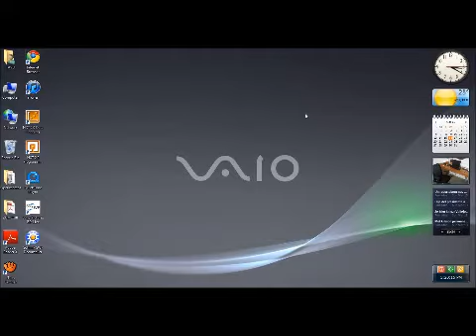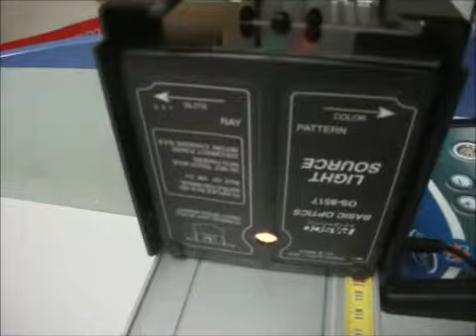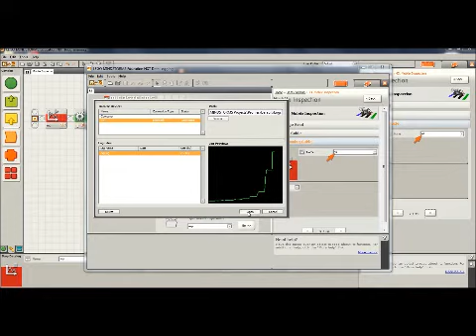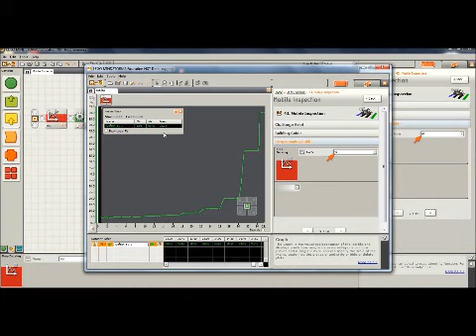Tutorial - Inspección Mobil usando sensores pasco en NXT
Hemos realizado este tutorial con el experimento de "Inspección Mobil" reemplazando el sensor de luz NXT con el sensor de luz marca Pasco.